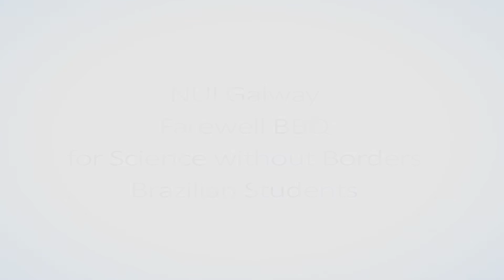Science without Borders - Brazilian Students - NUI Galway 2016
NUI Galway is delighted to participate in Brazil’s Science without Borders (Ciência sem Fronteiras) scheme and we look forward to welcoming an increasing number of Brazilian students to Galway over the coming year.

NUI Galway already has a number of substantial academic links with Brazil, and it is our hope that the Science without Borders scheme will strengthen these links further and also enhance the intellectual and cultural life of the University.